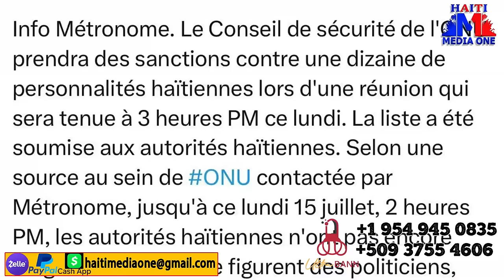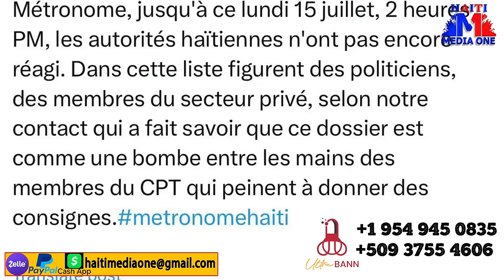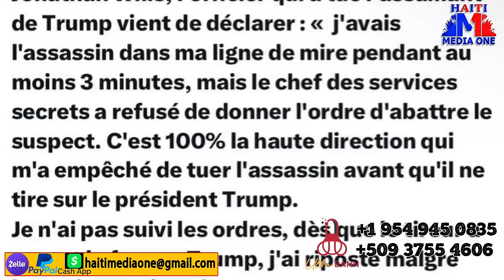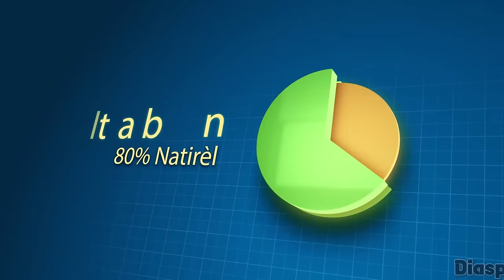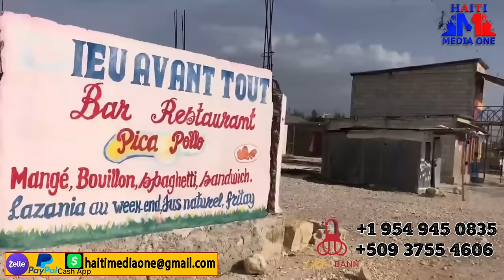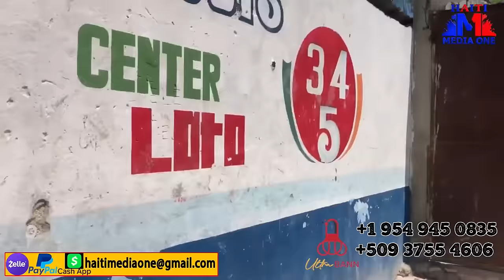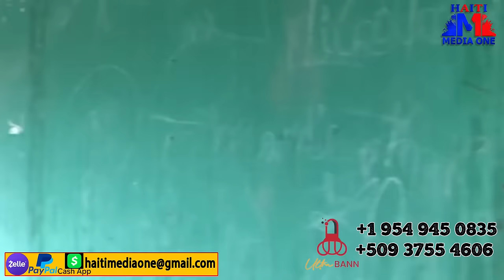Se Fini Pou Baz Savyen, UTAG Tiye Plizyè Solda, Anpil lot Blase Lopital